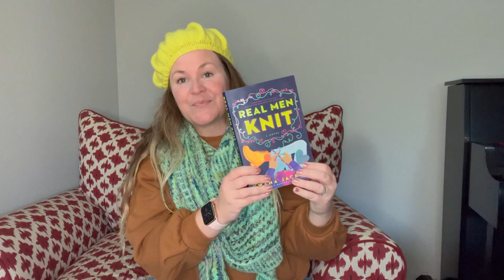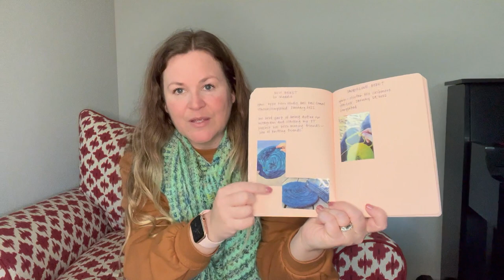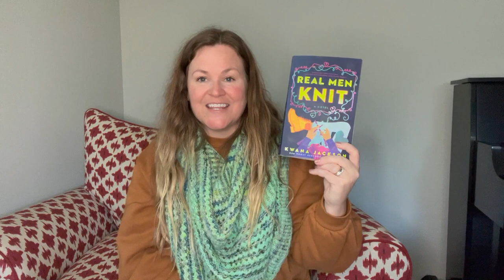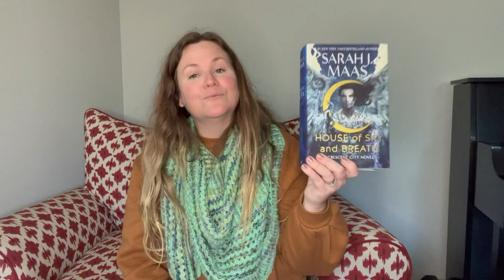Episode 12: I'm a Monogamous Knitter Now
Ep. 12 Show notes

Thanks for stopping by here! In this episode I show you a newly finished beret, share a lot about my wonderful test knitting experience, and share about an upcoming test knit opportunity and makealong.

Pattern: My Chrysalis Shawl by Lavanya Patricella  // Yarn: Qing Fibres

|| Easy Alternator Tutorials ||

|| Apply to Test Knit || **TEST KNIT CLOSED**
edited 2/26/22 to add: I am blown away by the response of people willing to test knit these socks. Thank you SO SO MUCH!

Complete this Google Form to apply to test knit!

|| Scrappy Sweater Makealong ||

March 1 - September 1

WIPs welcome and aiming for monthly Zoom get togethers!

|| Finished Objects (FOs) ||

Beret #4 // Yarn: Clinton Hill Cashmere in YOLO // Pattern: The Jacqueline Beret by Clinton Hill Cashmere

|| Works-in-progress (WIPs) ||

Test Knit Sweater // Pattern: Soufflé Tee by Penrose Knits // Yarn: Murray Wool Goods & Co. from Knotty Lamb

|| The Professor’s Purls ||
Let’s normalize rejection together. It happens in our careers, life, and knitting. Tell me about your experience in applying for test knitting!

||Dream Knitting ||

|| Acquisition & Thank you ||
Thank you Anna from Zebra yarn!

Her store